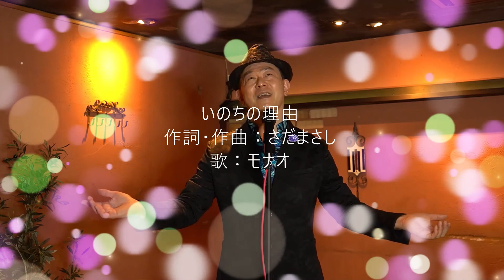いのちの理由（short）手話歌 モナオ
演歌系シンガー・モナオのカバーコレクション。
MONAO CAFEスタジオライブ。

さだまさしさんの「いのちの理由」
作詩・作曲：さだまさし
（2009年）

岩崎宏美さんの「いのちの理由」手話歌を手話ごとカバーさせていただきました。

【ピアノ伴奏カラオケ】いのちの理由 / さだまさし【原曲キー】
の音源を使用させていただきました。

撮影協力・新宿BOCA